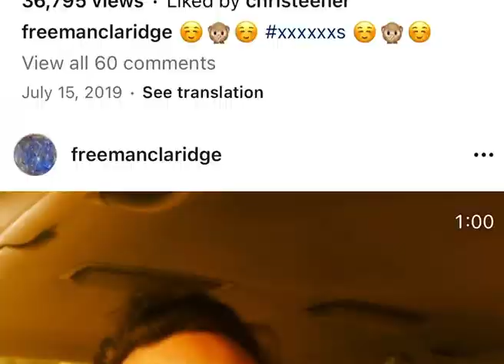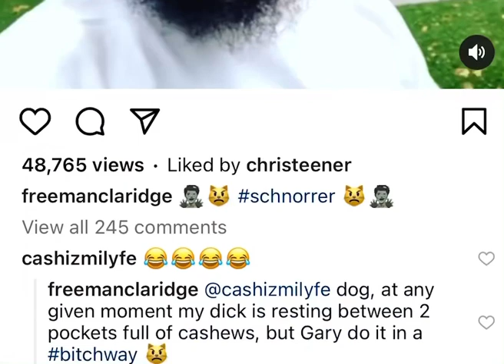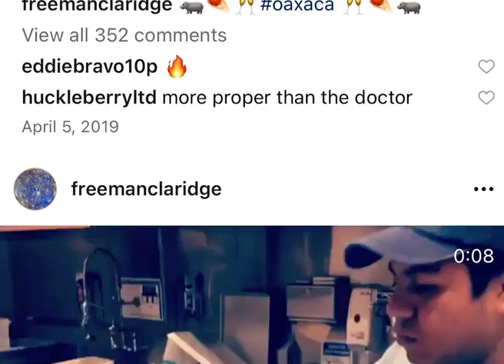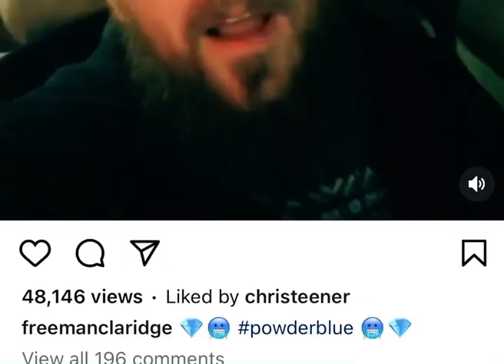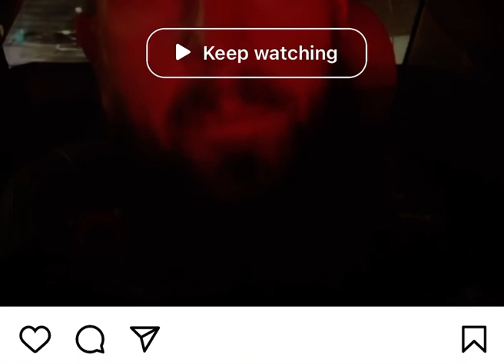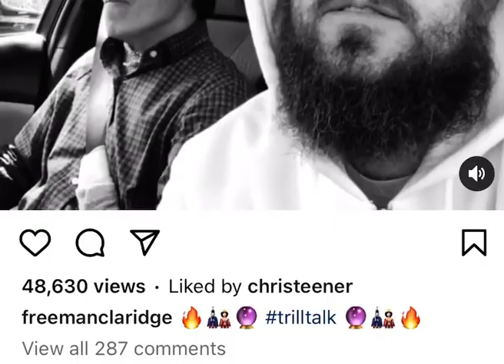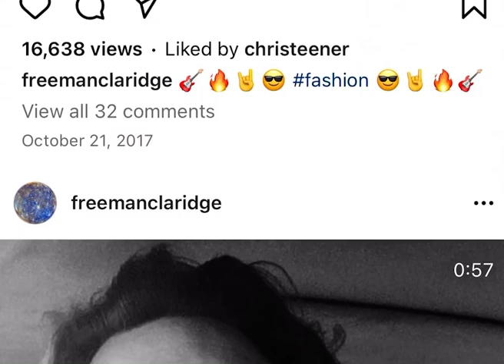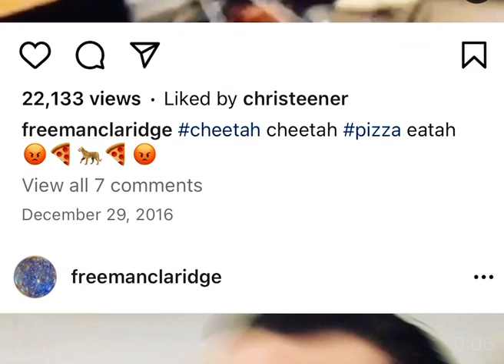Freeman Claridge Instagram Songs